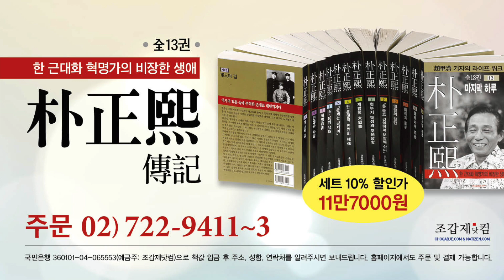“문재인의 나라는 ‘자유’가 사라진 인민민주주의 나라” (김용삼)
이승만학당•펜앤마이크 공동 주최: 3·1운동 100주년 기념 학술대회
발언자: 김용삼 펜앤드마이크 대기자